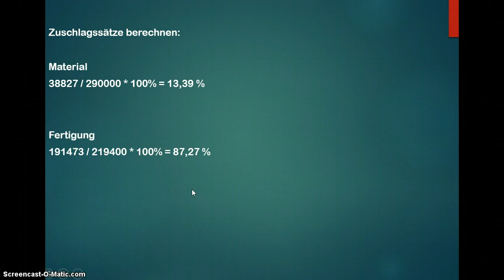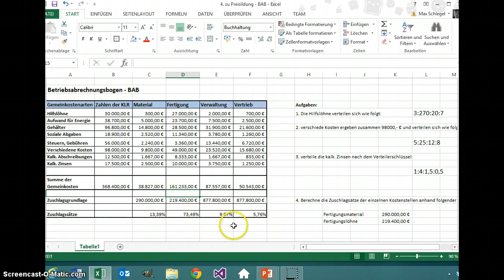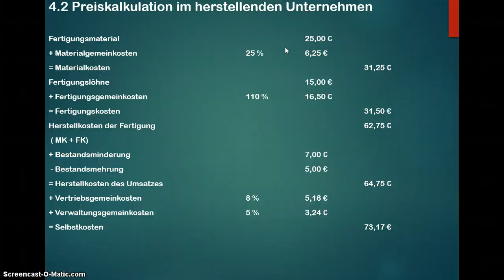4 Preiskalkulation Hersteller Teil 3